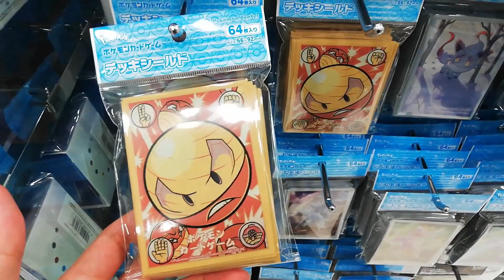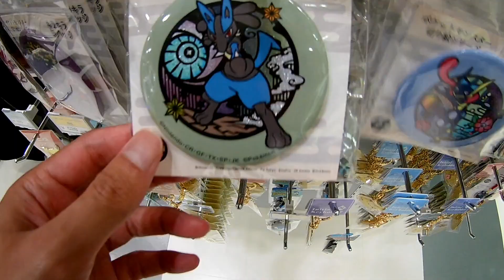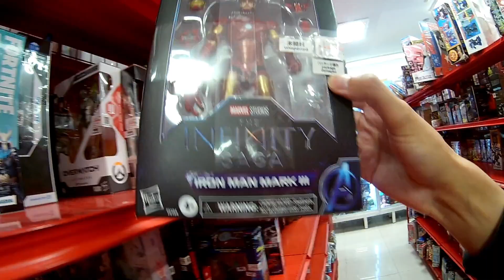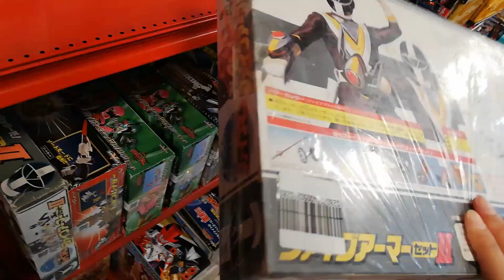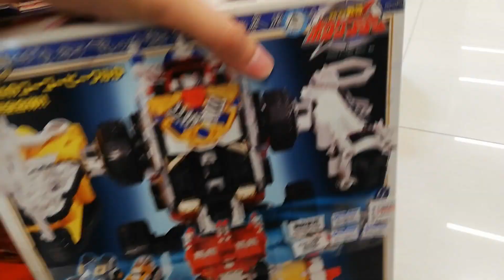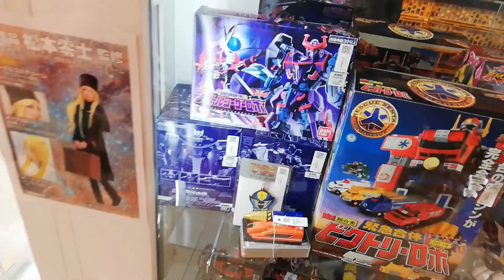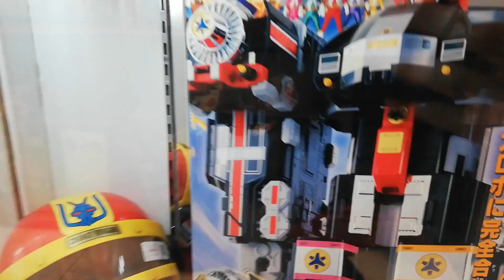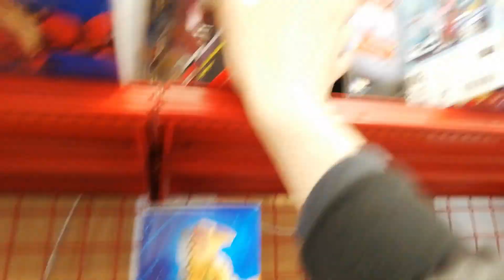SO MANY SUPER SENTAI TOYS at MANDARAKE, FUKUOKA! (Toy Hunting S6 E19)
It's the FIRST TOY HUNT of 2023, and we're out here in Fukuoka, Japan, where we find a plethora of Super Sentai stuff!